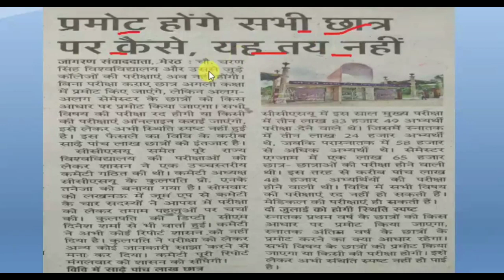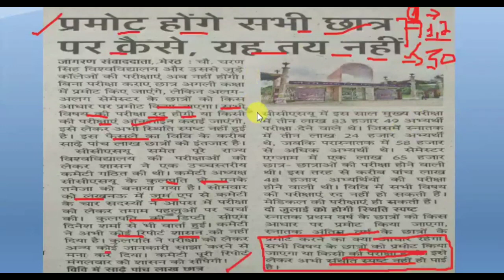Chaudhary Charan Singh University 2019-20 Annual exam cancelled, all students will be promoted.👩‍🏫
The examination of the university 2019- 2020 will be cancelled, all will be promoted, but how, it is not decided.
विश्विधायलय की परीक्षा होगी रद्द, सभी होंगे प्रमोट.
Chaudhary charan Singh University decided to cancel exams of B.COM , LLB.
But yet not decided for B.B.A , B.C.A , B.SC, MEDICAL exams.

enlighten_learning95